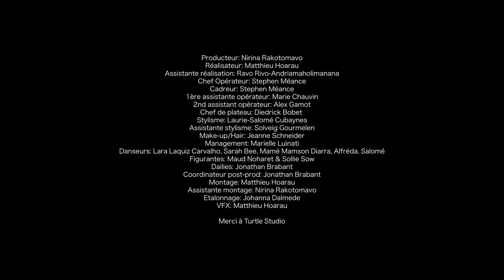SELKIES - INCANTATION (Clip officiel)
Clip officiel
SELKIES - INCANTATION

Producteur: Nirina Rakotomavo
Réalisateur: Matthieu Hoarau
Assistante réalisation: Ravo Rivo-Andriamaholimanana
Chef Opérateur: Stephen Méance
Cadreur: Stephen Méance
1ère assistante opérateur: Marie Chauvin
2nd assistant opérateur: Alex Gamot
Chef de plateau: Diedrick Bobet
Stylisme: Laurie-Salomé Cubaynes
Assistante stylisme: Solveig Gourmelen
Make-up/Hair: Jeanne Schneider
Management: Marielle Luinati
Danseurs: Lara Laquiz Carvalho, Sarah Bee, Mamé Mamson Diarra, Alfréda, Salomé
Figurantes: Maud Noharet & Sollie Sow
Dailies: Jonathan Brabant
Coordinateur post-prod: Jonathan Brabant
Montage: Matthieu Hoarau
Assistante montage: Nirina Rakotomavo
Etalonnage: Johanna Dalmede
VFX: Matthieu Hoarau

Nirina Rakotomavo - Voix/Piano/Compositions/Arrangements
Céline Boudier - Voix
Cynthia Abraham - Voix/percussions
Maxime Barcelona - Guitare
Anissa Nehari - Percussions
Elvin Bironien - Basse

Enregistré à la Maison des artistes de Chamonix par Nicolas Falque
Mixé par Victor Page